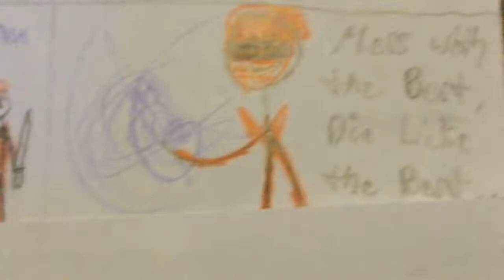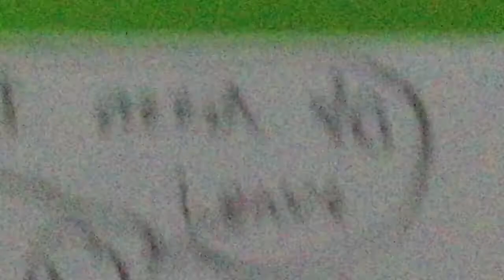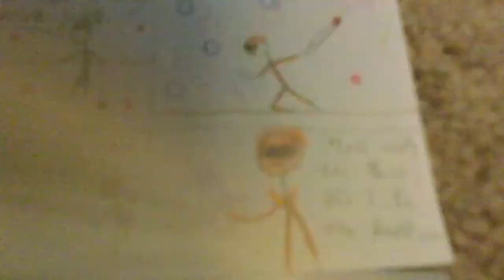Terraria Comic Season 1 Episode 1